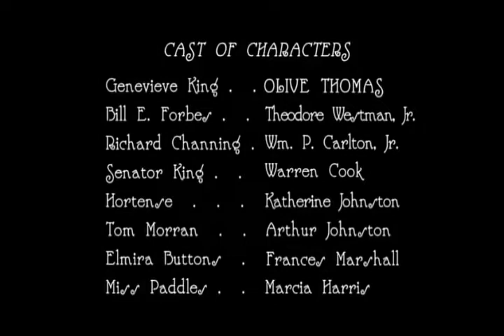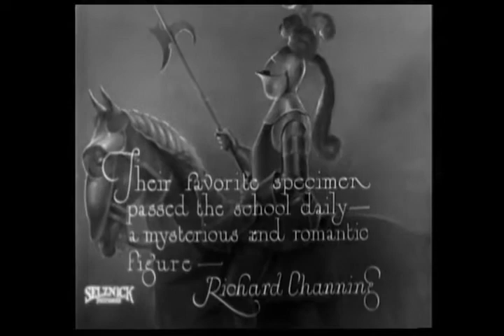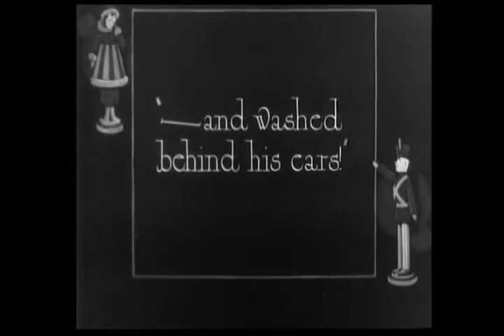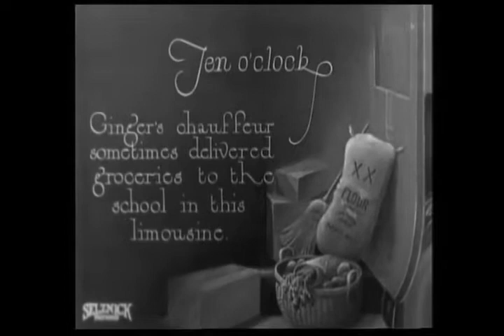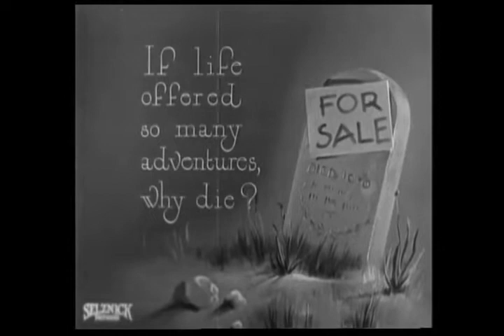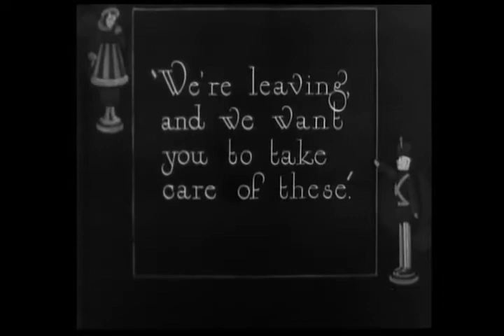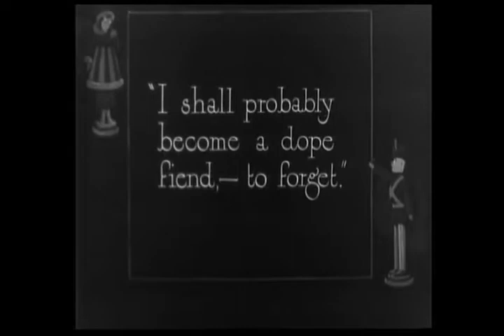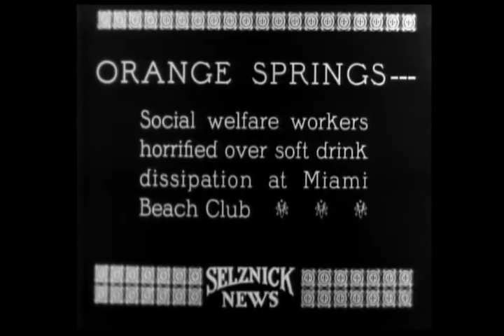The Flapper (a 1920 American comedy film, starring Olive Thomas & Warren Cook)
The Flapper is a 1920 American silent comedy film starring Olive Thomas. Directed by Alan Crosland, the film was the first in the United States to portray the "flapper" lifestyle, which became a cultural craze or fad in the 1920s.